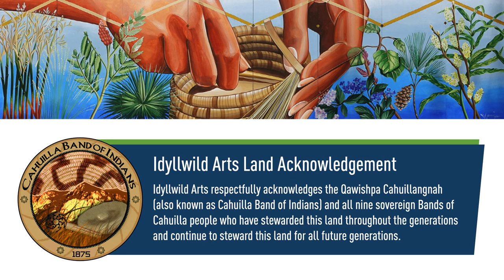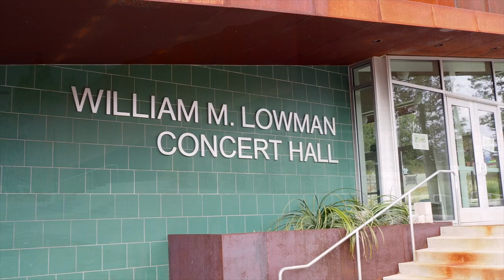One World. One Idyllwild. The Series / Podcast: Chef Freddie Bitsoie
Chef Freddie Bitsoie: Former Executive Chef at the Mitsitam Cafe at the Smithsonian National Museum of the American Indian.

Idyllwild Arts Foundation President Pamela Jordan invited guests into her home via zoom for the taping of this episode, as she welcomed Chef Freddie Bitsoie into her kitchen, former Executive Chef at the Mitsitam Café at the Smithsonian National Museum of the American Indian. Chef Bitsoie is one of a few Native American chefs at the forefront of preparing, presenting, and educating about foods indigenous to the Americas. Idyllwild Arts’ Director of Native American Arts Program Shaliyah Ben (Diné) provided commentary and history of Cahuilla land, on which Idyllwild Arts is located. This conversation with Chef Bitsoie included a live culinary presentation of select recipes from his new book, “New Native Kitchen: Celebrating Modern Recipes of the American Indian”. Accompanied by original artwork by Gabriella Trujillo and offering delicious dishes like Cherrystone Clam Soup from the Northeastern Wampanoag and Spice-Rubbed Pork Tenderloin from the Pueblo peoples, Bitsoie showcases the variety of flavor and culinary history on offer from coast to coast, providing modern interpretations of 100 recipes that have long fed this country. Recipes like Chocolate Bison Chili, Prickly Pear Sweet Pork Chops, and Sumac Seared Trout with Onion and Bacon Sauce combine the old with the new, holding fast to traditions while also experimenting with modern methods. In this essential cookbook, Bitsoie shares his expertise and culinary insights into Native American cooking and suggests new approaches for every home cook.

One World. One Idyllwild. The Series. brings together thought leaders, creatives, influencers and changemakers, highlighting the work of citizen artists whose careers and lives have been shaped by the transformative power of art.

Executive Producer & Host: Idyllwild Arts Foundation President, Pamela Jordan

🔔 Enable Notifications to never miss a performance! 🔔